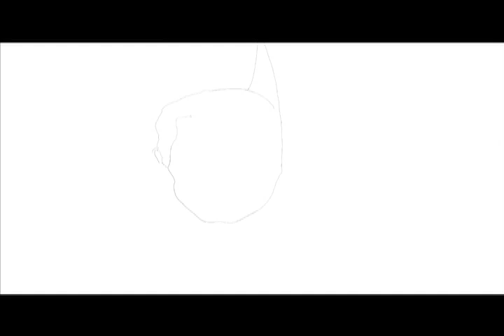Behind The Bat: Kevin Conroy - The Voice of Batman - Drawn in Procreate on the iPad Air!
Behind The Bat: Kevin Conroy - The Voice of Batman - Drawn in Procreate App on the iPad Air!

This is my creation using my iPad Air and the amazing App Procreate! I was inspired by Batman of course, but most importantly for this project, I wanted to highlight the actor who has played Batman since the 90's Batman: The Animated Series and then later reprising the role in Arkham Asylum.